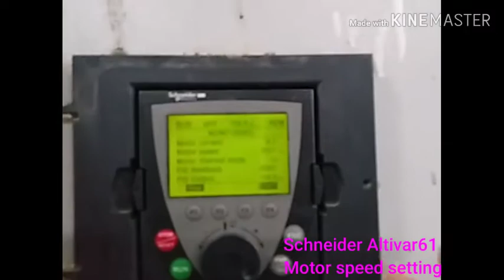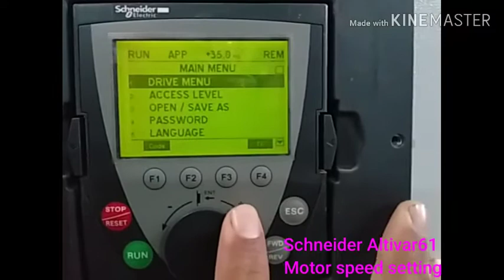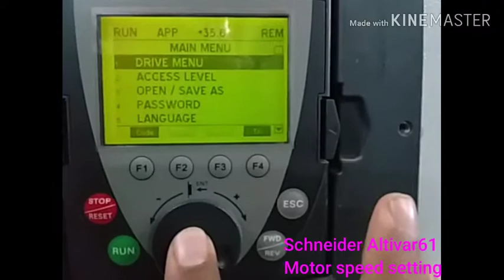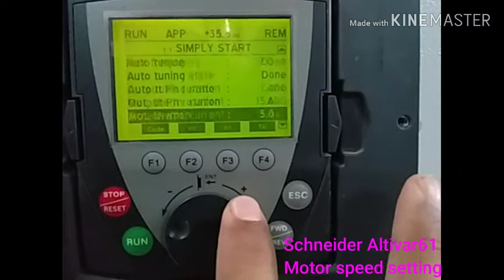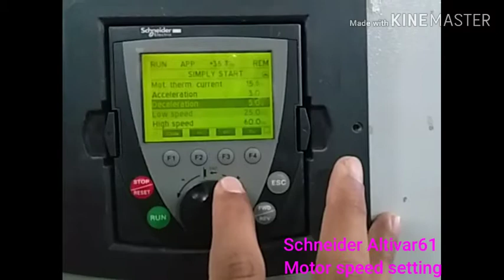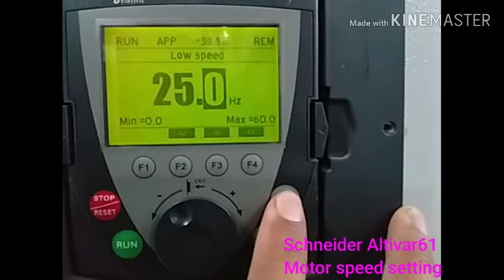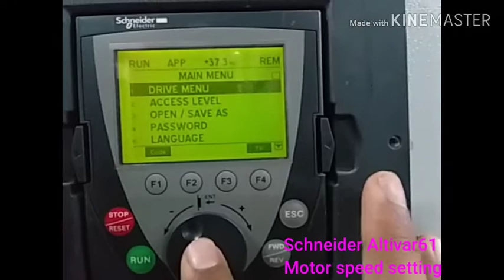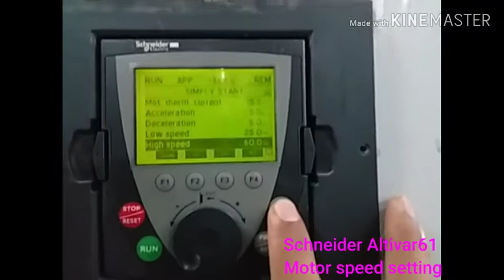VFD MOTOR Speed setting Altivar61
How to set VFD speed for motor.
Schneider Altivar61 Atv61 VFD MOTOR Speed setting Hindi urdu
solor pump investor speed adjustment.